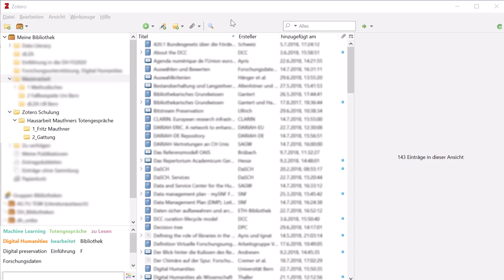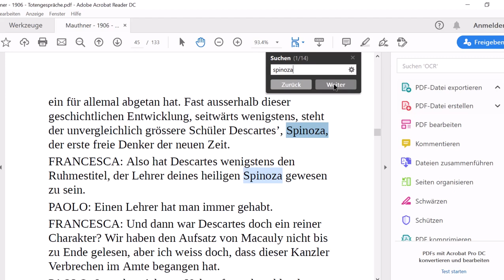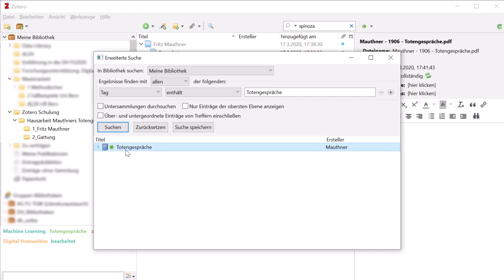Suchfunktion – Zotero-Tutorials UB Bern